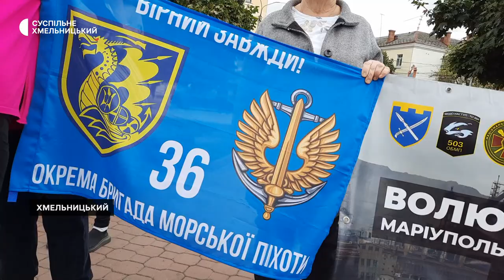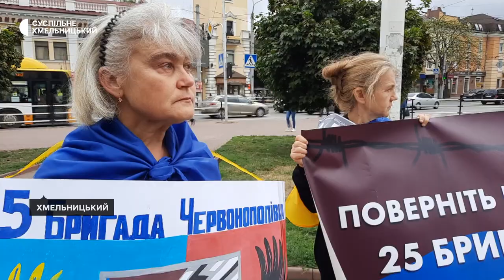Акція на підтримку полонених пройшла у Хмельницькому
Тридцять людей зібралося на акцію "Поверніть героїв додому"  у Хмельницькому. Безстрокова акція на підтримку полонених українців проводиться щоп’ятниці з 19 серпня минулого року.